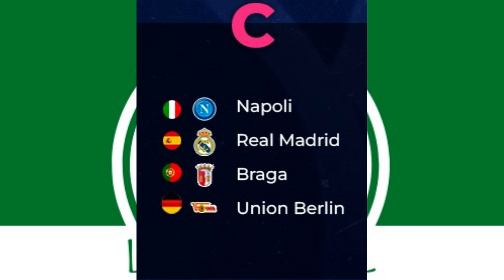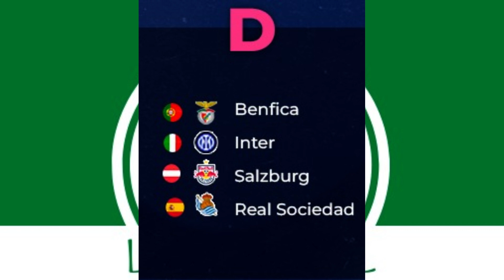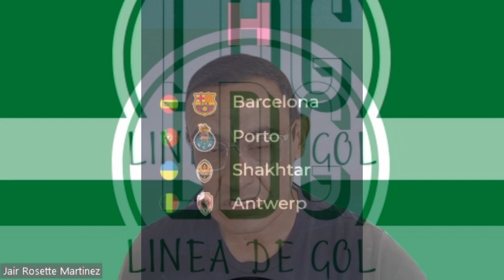Selección Mexicana en Fecha FIFA, violencia en el futbol. Esto y más... ⚽ Programa 8 Línea De Gol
Selección Mexicana en la fecha FIFA, partido contra Australia.
Violencia en el fútbol mexicano, cómo erradicarla.
Champions League 2023-24, quién avanza a octavos de final y pronóstico de quién será campeón
Esto y mucho más!!! Participa!!